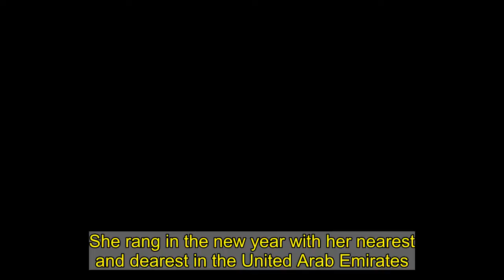Tamara Ecclestone shares candid breastfeeding snap during Dubai break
She rang in the new year with her nearest and dearest in the United Arab Emirates. And Tamara Ecclestone uploaded an image of herself breastfeeding her baby Serena, three, during her break in Dubai on Sunday.The Formula One heiress, 36, also posted pictures of her eldest daughter Sophia, six, cradling her younger sister as she treated her followers to a glimpse of their fun-filled holiday.   Be a star in LOVESHACKFANCY like Tamara   £425.68   LOVESHACKFANCY 'Caden' dress   Buy at NET-A-PORTER  Buy now   You may be getting dressed up with nowhere to go, and quite frankly we think if you're going to make such an effort, you might as well go all out.   Plus invest in a sparkling number, and you'll have a look you can turn to time and time again. Hence why we're eyeing up this metallic dress by LOVESHACKFANCY that Tamara Ecclestone is wearing.    The gorgeous 'Caden' dress instantly caught our attention thanks to the golden star embellishment. Then we noticed the trendy puff sleeves, V-neck and ruffle detailing and fell in love with it even more.   If you're a fan too, then click (right) to shop the dress at NET-A-PORTER. Or beforehand check out the maxi version below. Whilst there peruse more star styles from Monsoon and Michael Kors that offer just as much glamour.  * PRICES MAY NOT BE AS ADVERTISED   ...NOW GET ONE LIKE IT  Previous   Next  £750  LOVESHACKFANCY 'Cyrena' dress at MATCHESFASHION   Buy now   £140  Monsoon 'Seraphina' dress (now reduced to £42)   Buy now   £295  MICHAEL Michael Kors smocked metallic fil coupé silk-blend chiffon mini dress   Buy now   £318  Rixo 'Lia' dress at Moda Operandi (now reduced to £159)   Buy now   £210  A Star Is Born star embellished maxi dress at Asos (now reduced to £41)   Buy now  In another snap, the model was every inch the doting mother as she wore a gold necklace emblazoned with her children's names.  The media personality twinned with her mini-me in heart-shaped shades as they soaked up the sun in a separate photo. Adorable Sophia later transformed into a mermaid as she posed in a pool during their luxurious hotel stay.    The blonde is an advocate of the practice and has previously shared pictures on social media of herself breastfeeding elder child Sophia, while fending off online criticism for continuing to do so beyond her fourth birthday.  Despite the division, the mother-of two previously told HELLO! that breastfeeding helped her 'reconnect' with Sophia and settled her down at the end of the day.Tamara told the publication in 2018: 'It's only at bedtime. It's her bedtime routine. We do bath time, then we read four stories every night, then she has the boob.'She falls asleep. That's her way, she doesn't have a dummy or a bottle to comfort her.'    The family initially kept their holiday location a mystery but they soon revealed they were in Dubai after they flew to their sun-drenched festive getaway before lockdown. Rules require international travellers to come back negative after a PCR test be